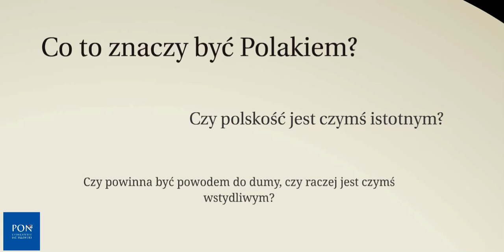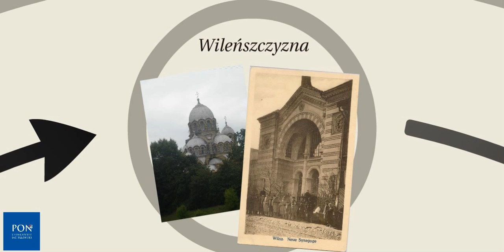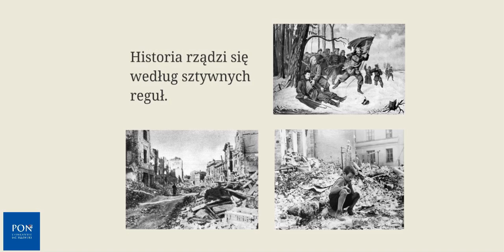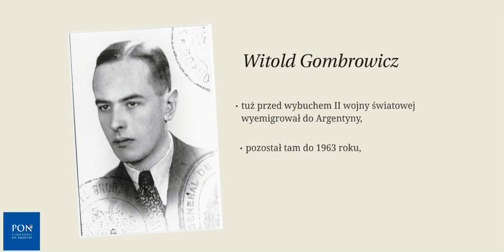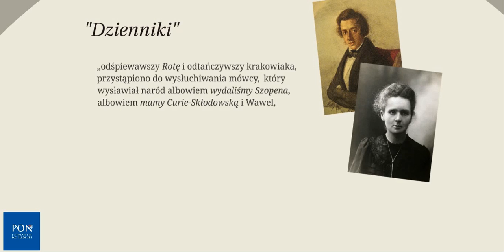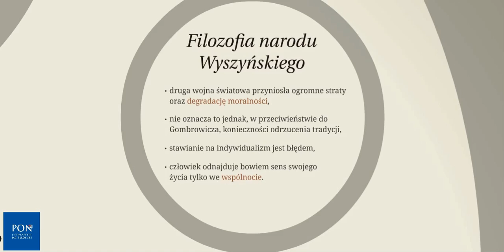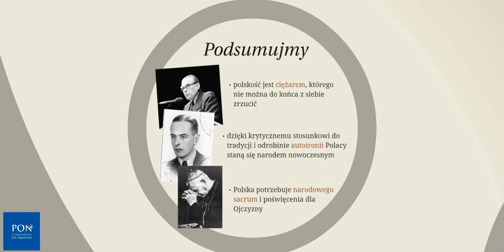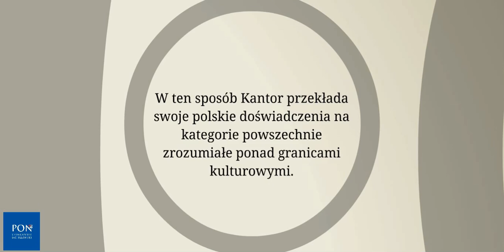Polska kultura w epoce komunizmu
Prezentacja będąca częścią cyklu "Lekcje o współczesnej Polsce" opracowanego w ramach projektu Polski Ośrodek Naukowy Uniwersytetu Jagiellońskiego w Londynie.

Projekt jest współfinansowany ze środków finansowych otrzymanych z Ministerstwa Spraw Zagranicznych w ramach konkursu na realizację zadania "Współpraca z Polonią i Polakami za granicą w 2013 r."

Opracował zespół pod kierunkiem dr Krzysztofa Mazura (UJ) w składzie:
Ewa Hajdasz
Grzegorz Kiewel
Emilia Łukaszka
Wojciech Pałuk
Hanna Tucznio